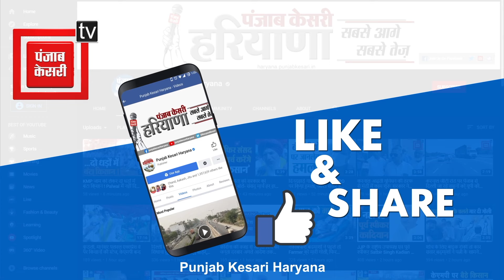Nayab सरकार में मंत्री बनकर घर पहुंचे Gujjar का भव्य स्वागत, कहा- सभी 10 लोकसभा सीटें जीतेंगे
हरियाणा की नई नवेली सैनी सरकार में बतौर कैबिनेट मंत्री की शपथ लेने के बाद जगाधरी पहुंचे कंवरपाल गुज्जर का फूल मालाओं व ढोल नगाड़ों के साथ जोरदार स्वागत किया गया.